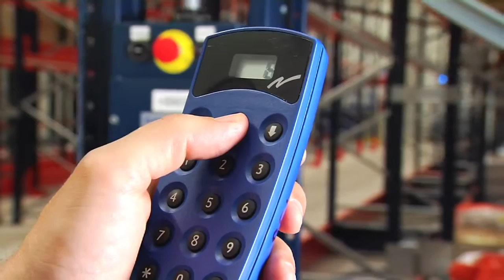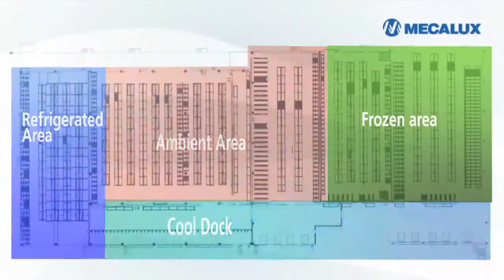Mecalux gördülő raklapos állványzat (Havi logistics) bemutató - Logi-Store Kft.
A Havi logistics is a Mecalux gördülő raklapos állványzat beszerzése mellett döntött, hiszen, ez a megoldás közvetlen hozzáférést biztosít minden egyes rakodólaphoz, valamint a raklapos átgördülő rendszert a tömbös tárolást megközelítő tárolókapacitás jellemzi.
Az alvázakat pedig elektromos motorok hajtják és általában PLC vezérléssel kontrolláltak.